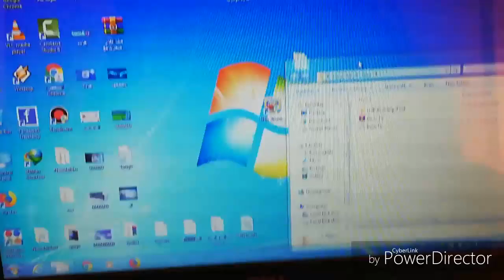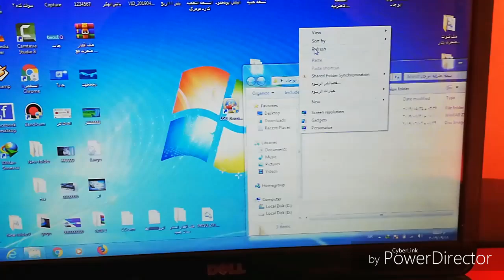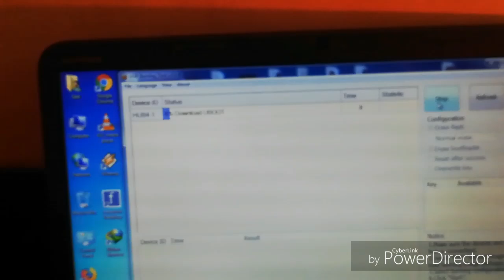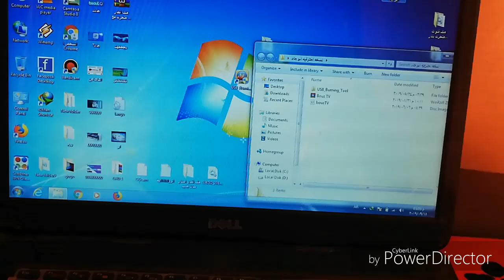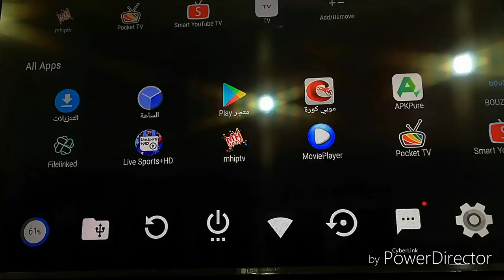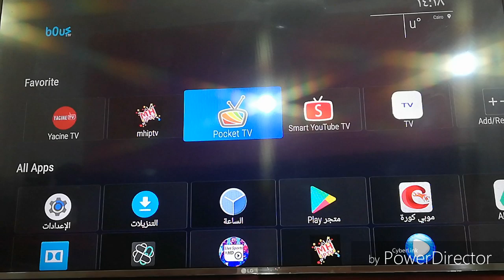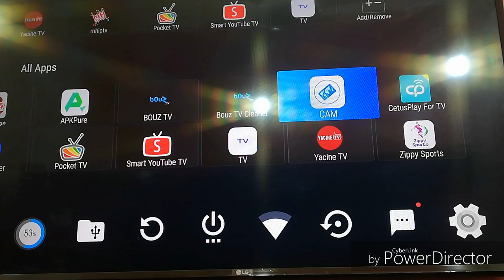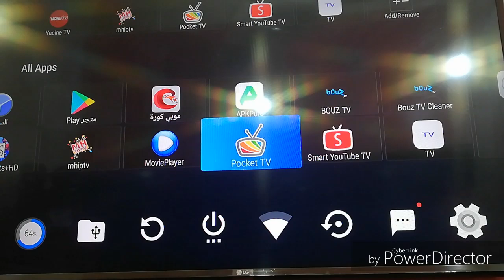بي أوت مع الشكل الجديد لانشر 8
مع تحيات ابو جاد
الرابط الأول النسخة

   /file
الرابط الثاني ملف أقمار متحرك :